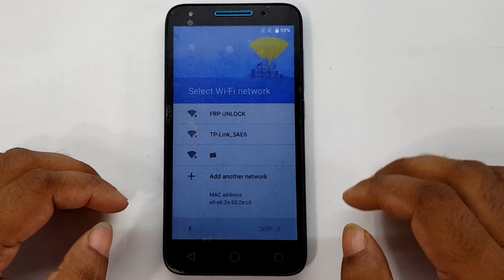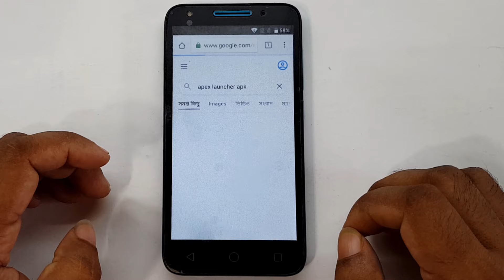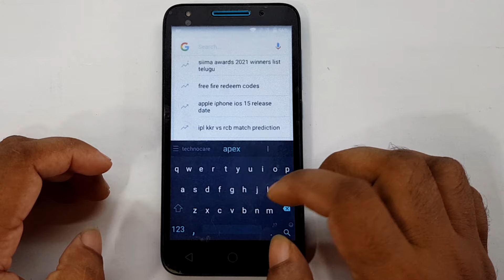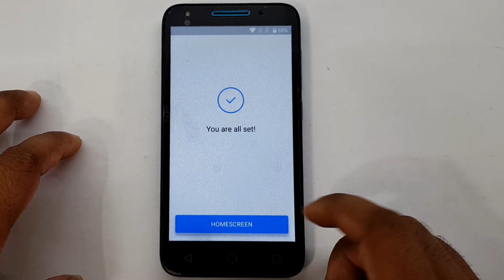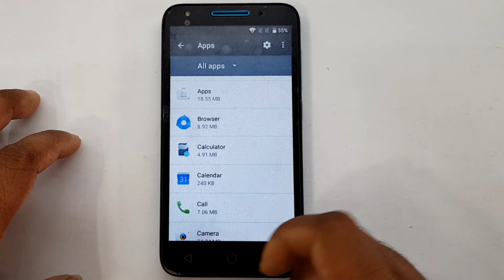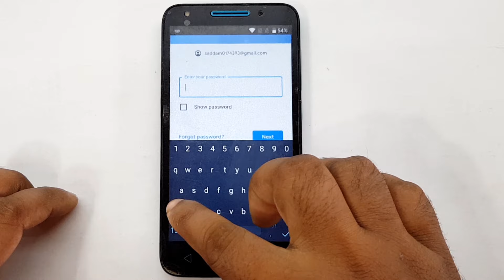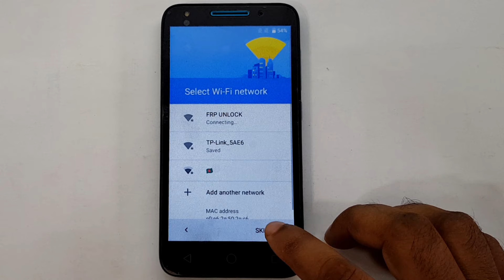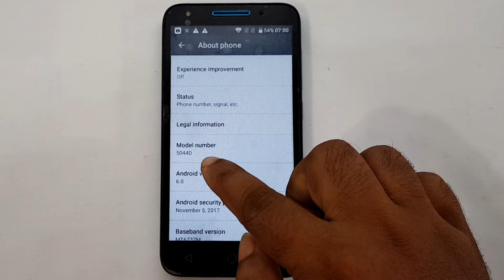Alcatel U5 (5044D) Frp Bypass / Reset Google Account Lock / Alcatel U5 Frp Unlock Easy Without Pc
ʟɪᴋᴇ   |  sᴜʙsᴄʀɪʙᴇ   |  sʜᴀʀᴇ   |  ᴄᴏᴍᴍᴇɴᴛ
●▬▬▬▬▬▬▬ஜ۩۞۩ஜ▬▬▬▬▬▬▬●

My New Channel [ Afrad Telecom ] Please Subscribe : 0:01

Symphony,Walton,Htc,Itel,Lava.

                              ᴛʜᴀɴᴋ ʏᴏᴜ
  ●▬▬▬▬▬▬▬ஜ۩۞۩ஜ▬▬▬▬▬▬▬●